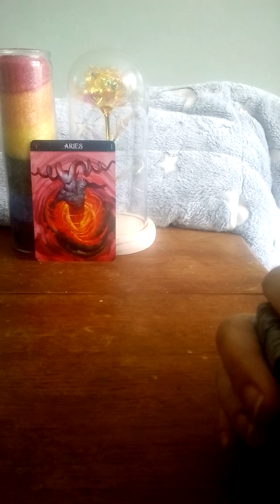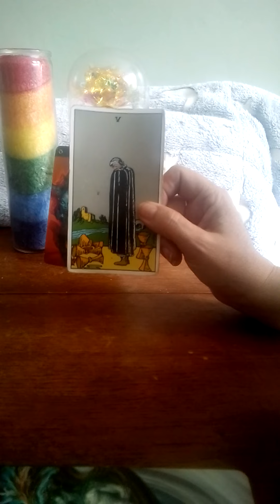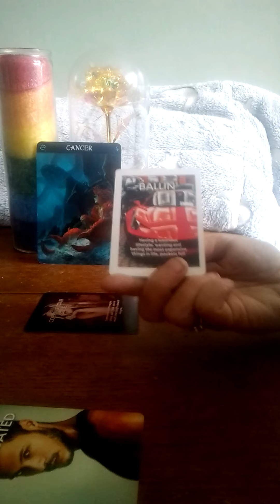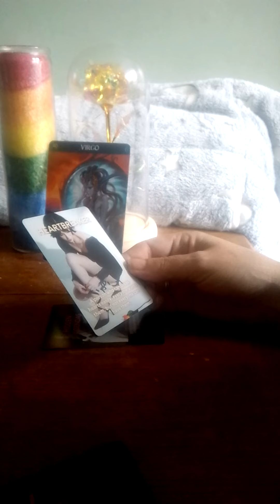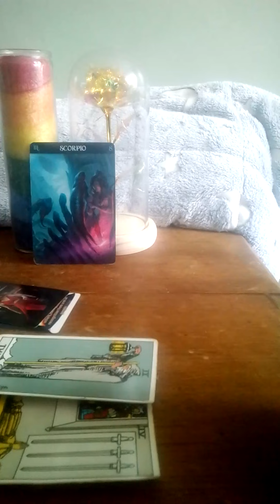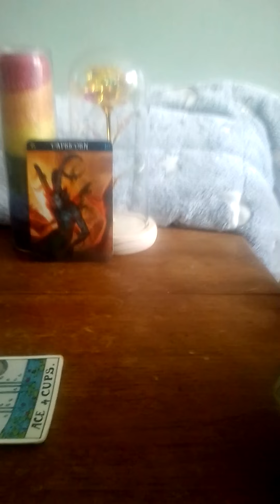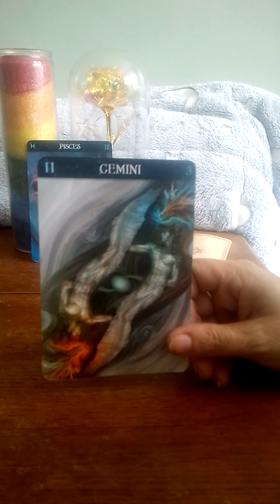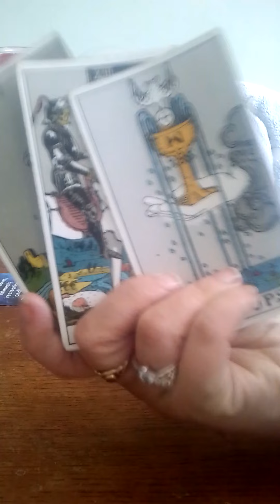allsigns what's the tea, there's a storm brewing